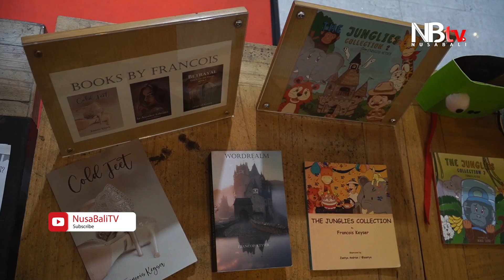Komunitas Cinta Anak Cinta Buku Melaunching Buku 'Bangkit !' di Plaza Renon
Komunitas Cinta Anak Cinta Buku melaunching buku 'Bangkit !' yang berisi cerita-cerita pendek (cerpen) untuk anak-anak pada Sabtu (24/12/2022) malam, di Atrium Plaza Renon, Denpasar.

Hal ini dilakukan sebagai apresiasi terhadap perkembangan para penulis pemula di Bali, dimana melalui buku tersebut para penulis cerpen dapat menuangkan karya-karyanya. Kesepuluh naskah terbaik itu kesemuanya bercerita tentang kisah-kisah pendek untuk anak, yang bertujuan untuk menambah literasi bahan bacaan yang berkualitas.

Reporter : Andre
Videographer : Wayan Arfian